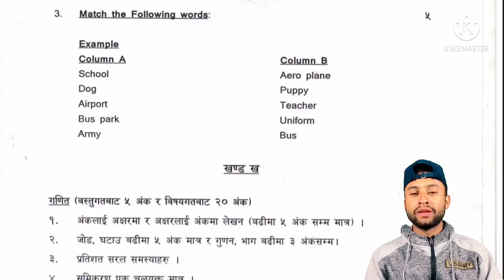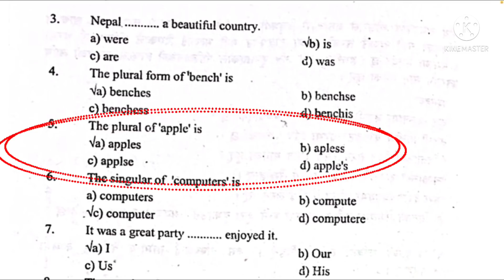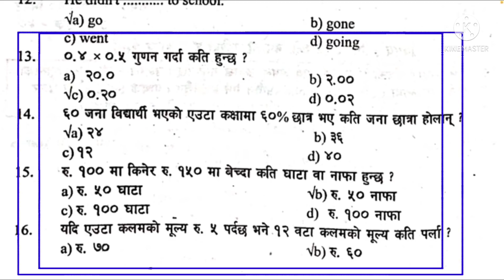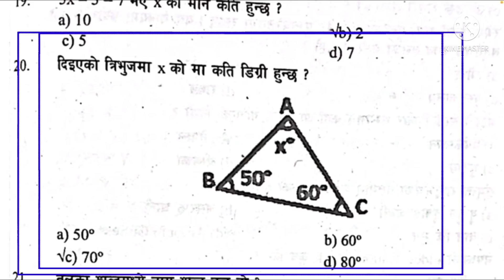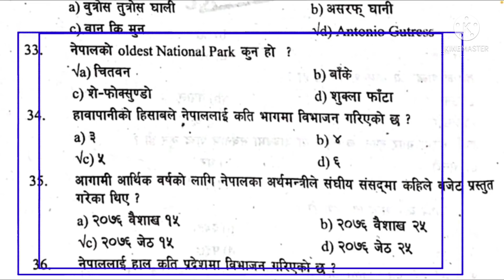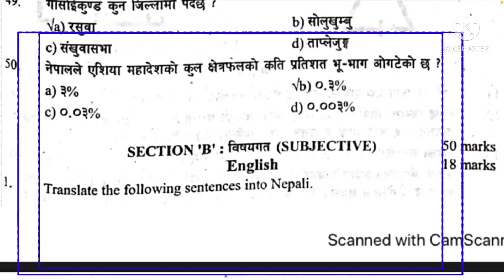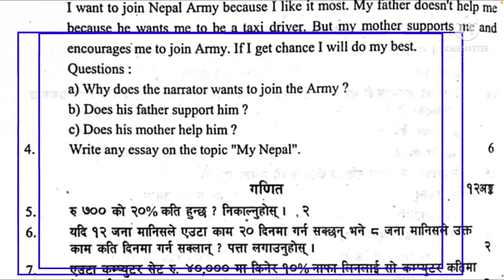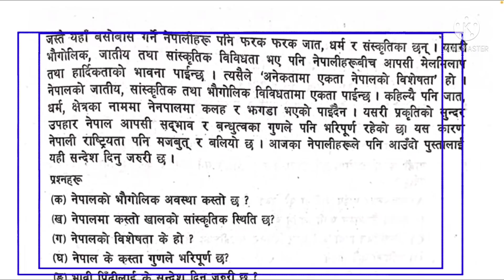नेपाल आर्मी सैन्य तयारी 2078 || army model questions || nepal army vacancy 2078 || sunlight tv